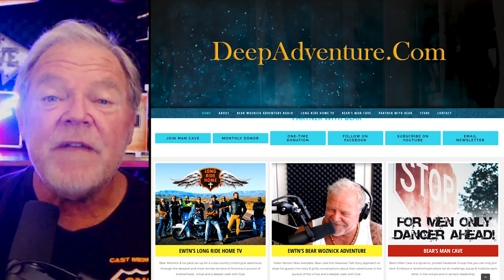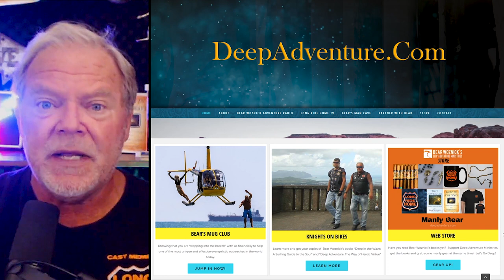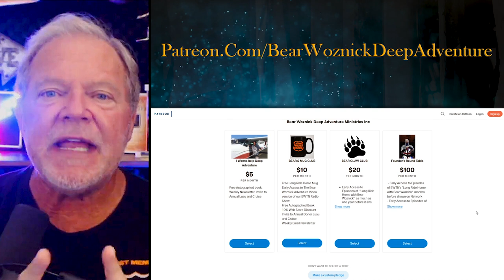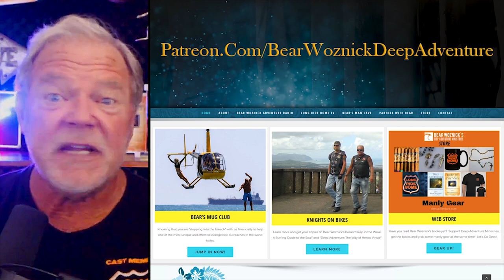BWA441 Be Bold Step, Step Out in Faith (Peter Bond) | The Bear Woznick Adventure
It's not easy...following the Lord, but sometimes we just have to do it. There comes a time that each of us must seek the truth, step out in faith, and hold on for the ride. Listen in as Peter Bond, owner of Regina Cigars, and Bear talk about the fear and thrill of listening to God's call.